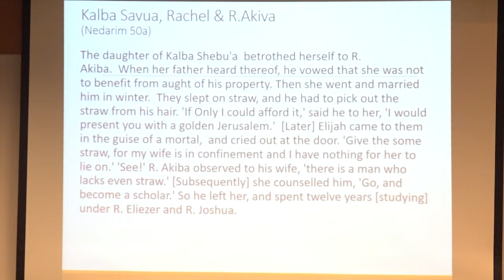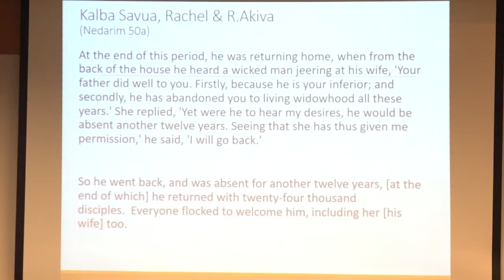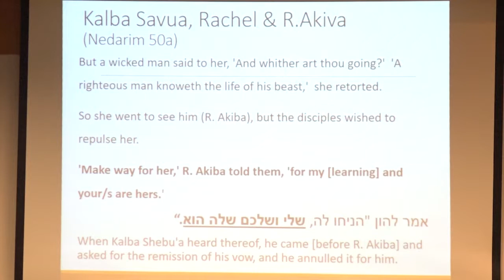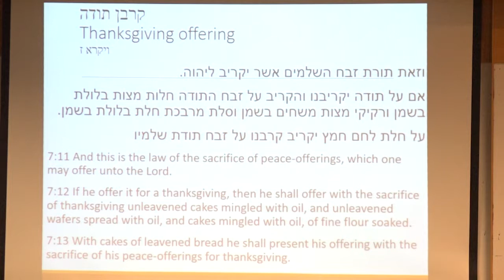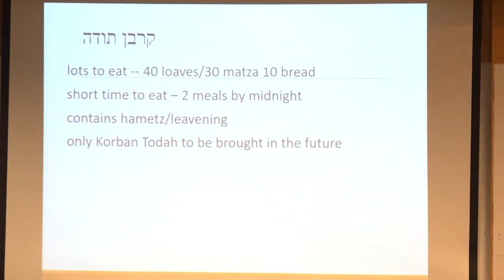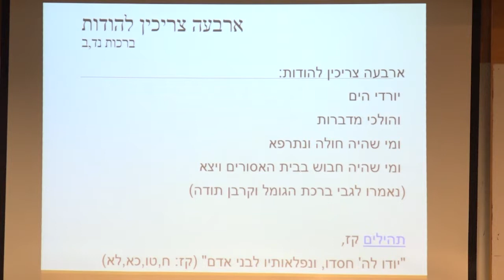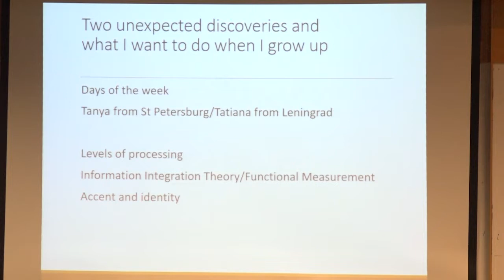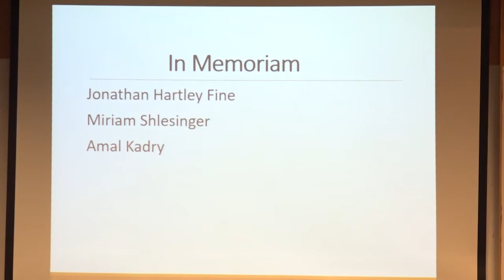"...And From Students More Than From Anyone" - Prof. Joel Walters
During the event Scientific and Societal contributions of Research in Multilingual and Multicultural Communities, held in honor of Prof. Joel Walters of BIU's Department of English Literature and Linguistics on the occasion of his retirement, Prof. Walters gave a lecture titled: "...And From Students More Than From Anyone".